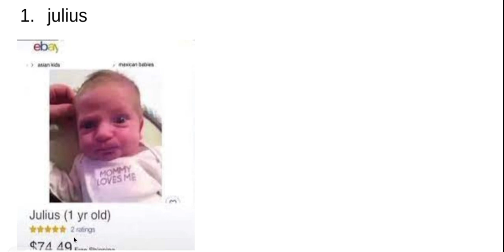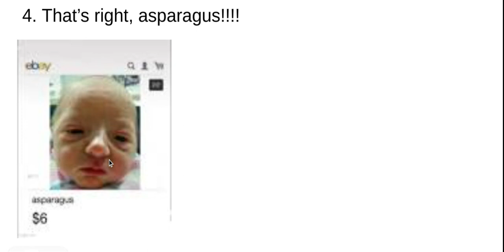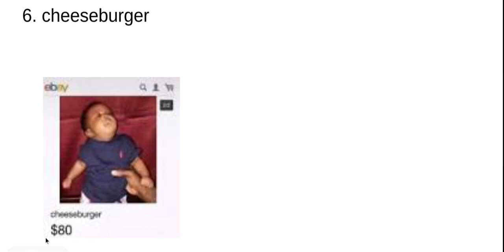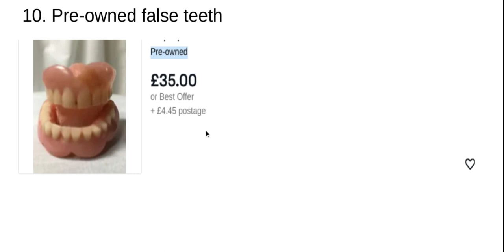the weird side of the internet ep5: the weird side of ebay TURN ON CAPTIONS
today I have trawled ebay to find some of the weirdes sh*t possible
sorry it's a late upload